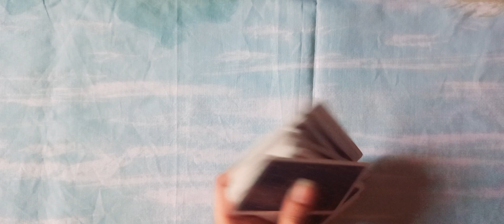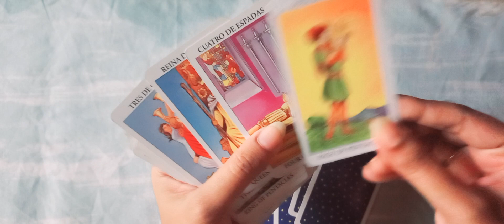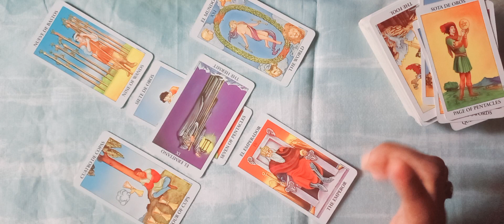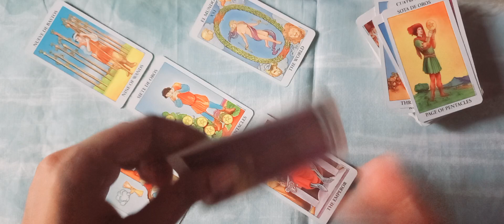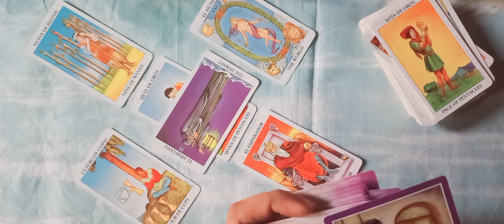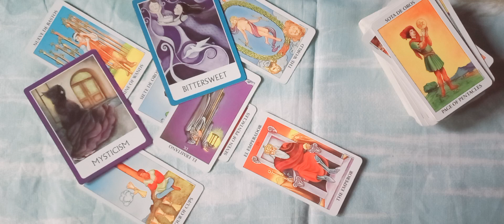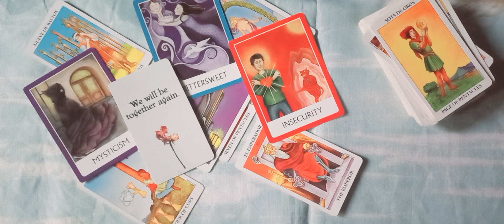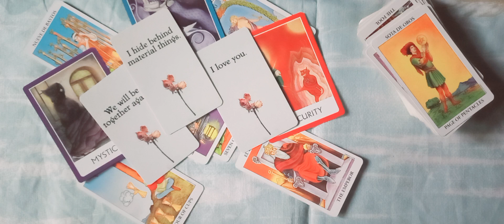TAURUS ♉️ LOVE ❤️ AP K PARTNER KI CURRENT FEELINGS | TIMELESS URDU/HINDI TAROT READING